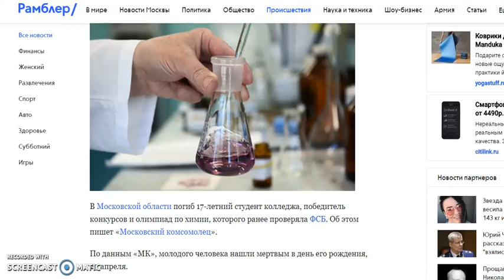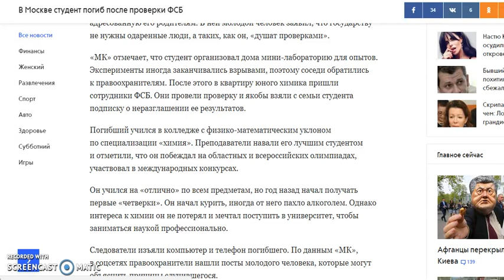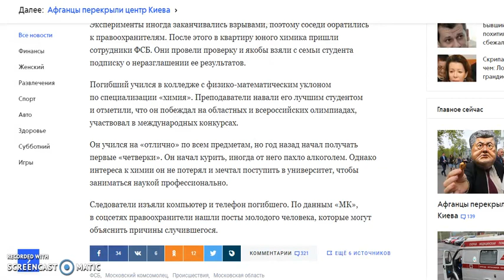В Москве студент погиб после проверки ФСБ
Всего Доброго!